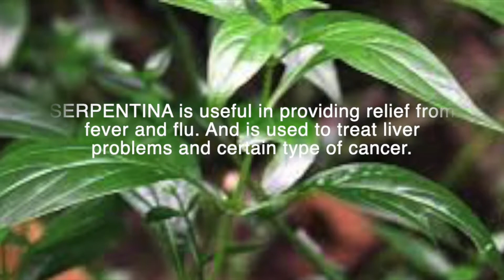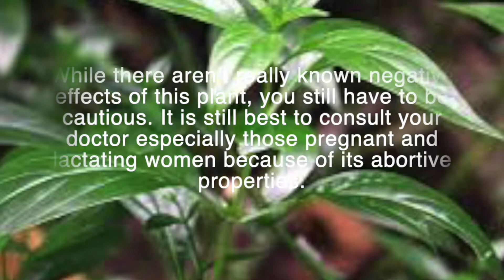The SECRET Health Benefits of SERPENTINA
Serpentina Herbal Plant
Serpentina Or Indian Snakeroot was used in folk medicine in India for centuries to treat a wide variety of maladies, including snake and insect bites, febrile conditions, malaria, abdominal pain, and dysentery. It was also used as a uterine stimulant, febrifuge, and cure for insanity.